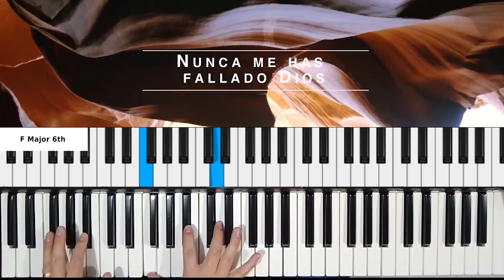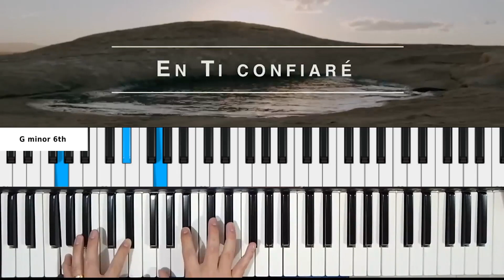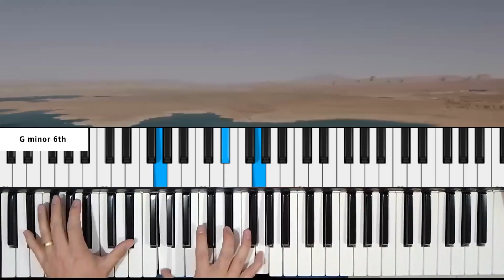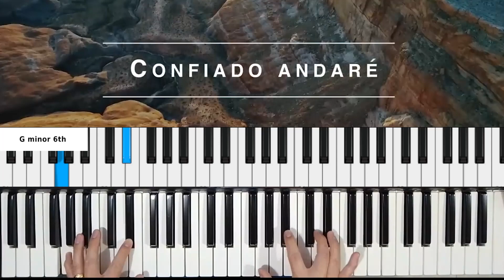Lo Harás Otra Vez [Elevation Worship] | Cover de Piano & Voz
Canción: Lo Harás Otra Vez
Autor: Elevation Worship
Año: 2017
Intérprete: David Caro [Piano]

Letras:
[Verso 1]
Muros rodeando estoy
Pensé que caerían hoy
Mas nunca me has fallado Dios
La espera terminará
Sé que has vencido ya
Nunca me has fallado Dios

[Coro]
En Ti confiaré
Tu promesa sigue en pie
Tú eres fiel
Confiado andaré
En tus manos estaré
Siempre has sido fiel

[Verso 2]
La noche no durará
Tu Palabra se cumplirá
Mi corazón te alabará
Cristo, Mi Salvador
Cúbreme con tu amor

[Puente]
Yo sé que Tú
Mueves montañas
Yo creo en Ti
Sé que lo harás otra vez
Abriste el mar
En el desierto

¿Quieres ayudar a este canal para seguir creando tutoriales y clases de piano?